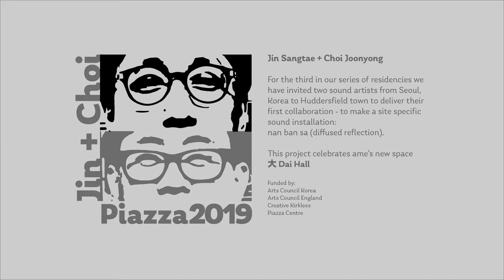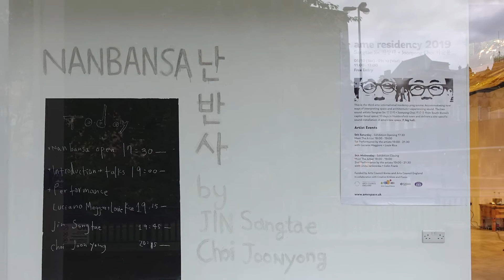Jin Sangtae in Conversation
Jin Sangtae in Conversation with ame. He discusses his residency at Dai Hall and his ongoing concert series in Seoul, South Korea.